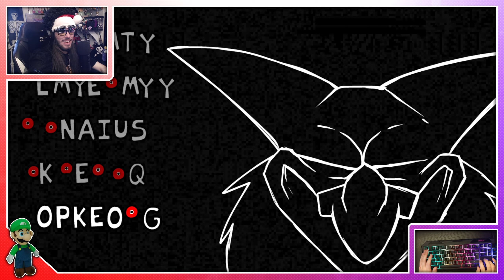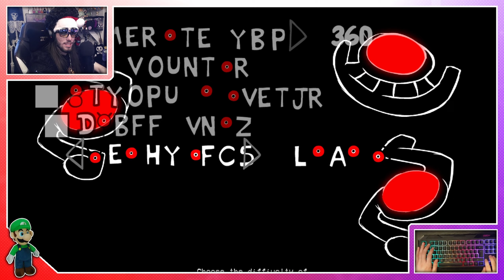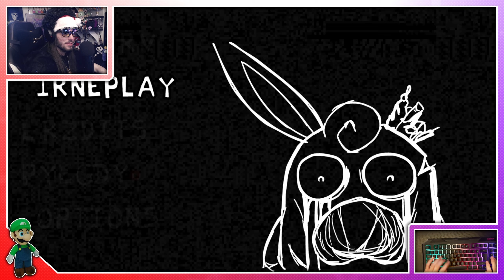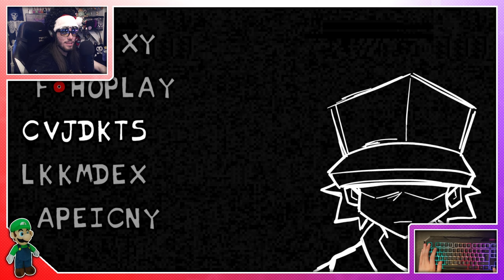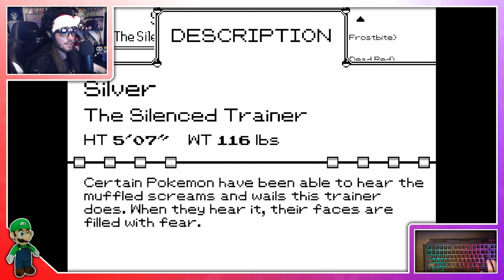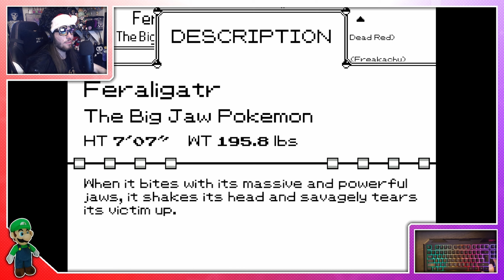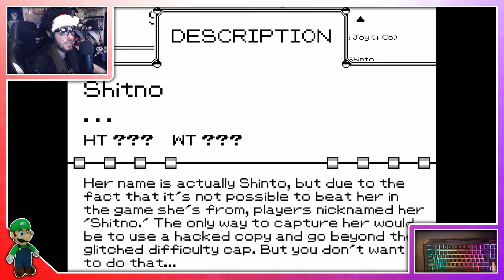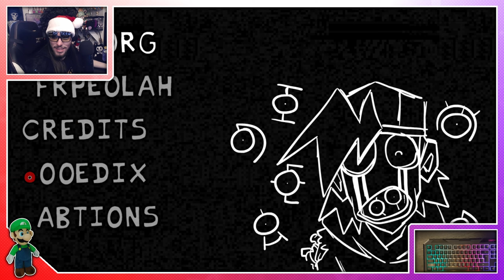Hypno's Lullaby V.2 Cancelled Build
Grab the mod!